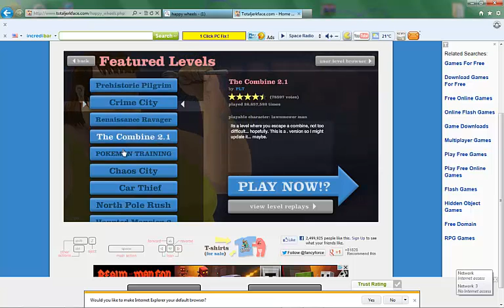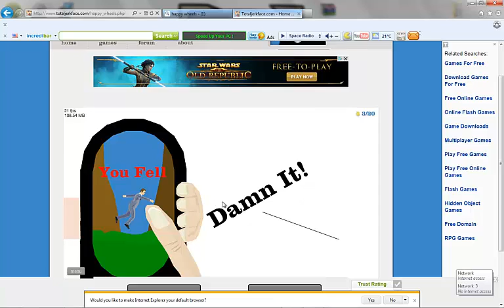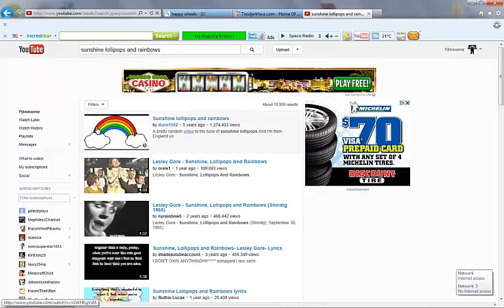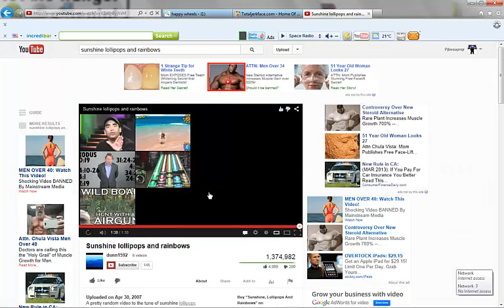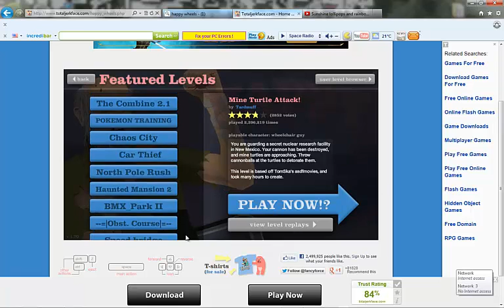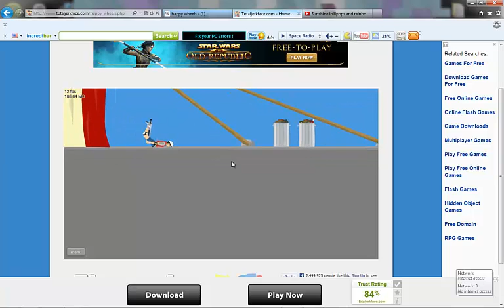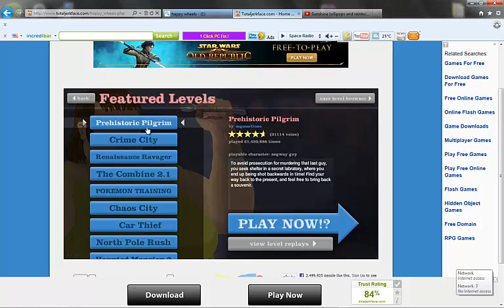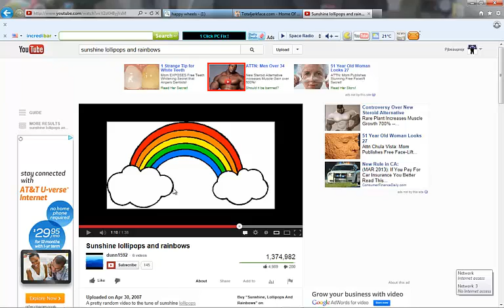Happy wheels (part 1)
i practiced a little bit but no gore when i practiced